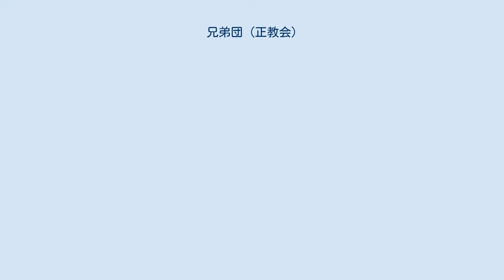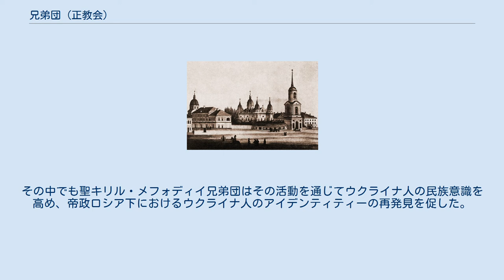兄弟団 (正教会)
キエフの兄弟団の修道院と学校(後のキエフ・モヒーラ・アカデミー) アンティオキア総主教からリヴィヴの兄弟団への書簡 兄弟団 (ウクライナ語: братства, "友愛団")は、15世紀から18世紀のルテニアにおける俗人正教徒による連帯組織をいう。
 当時ポーランド・リトアニア連合王国の統治下にあったルテニア地域で、キエフ、リヴィヴ、ヴィリニュス、ヴィーツェプスク、ミンスク、ルーツィクといった大都市を中心に様々な都市で結成され、地域の正教の教会と密接な関係を持っていた。
中世西ヨーロッパで組織されたフラタニティやギルドに相当する。
 兄弟団のルーツは1159年のイパーチー年代記に記されているように、キエフ・ルーシにおけるBratchynyにさかのぼる。
その後、15世紀半ばの連合王国統治下のルテニアで兄弟団が登場した。
記録上最古のものは1463年に記録されているリヴィヴ生神女就寝兄弟団である。
各地の兄弟団はブレスト合同後、激しさを増すイエズス会や連合王国によるカトリックの改宗圧力に抵抗するために組織が整理された。
兄弟団はキリル文字で書かれた本の出版や、ルテニア語による教育を行う兄弟団学校の設立などを行い、連合王国によるカトリック宣教を食い止めようとした。
東欧最古の大学であるキエフ・モヒーラ・アカデミーもキエフの兄弟団の修道院の庇護下でスタートした。
リヴィヴの生神女就寝兄弟団は同名のリヴィヴ生神女就寝大聖堂を再建するとともに、東部ウクライナにおけるコサックの蜂起を支援するなどの活動も行っている。
正教徒の大貴族であるオストロージクィイ家は彼らの活動に政治的な支援を行った。
 こうした活動は正教への圧迫の厳しかった対抗改革時代においてウクライナ、ベラルーシの文化を保存することにつながった。
最終的にほとんどの兄弟団は18世紀にカトリック宣教が次第に弱体化していくのと同時に活動を終えていったが、一部は19世紀末以降にニヒリストによる「無神論プロパカンダ」に対抗するために復活した。
その中でも聖キリル・メフォディイ兄弟団はその活動を通じてウクライナ人の民族意識を高め、帝政ロシア下におけるウクライナ人のアイデンティティーの再発見を促した。
また、オストロージクィイ家の所領であったオストロフの兄弟団は、オストロージクィイ家の信奉者であったアントニーナ・ブルードヴァによって再建された。